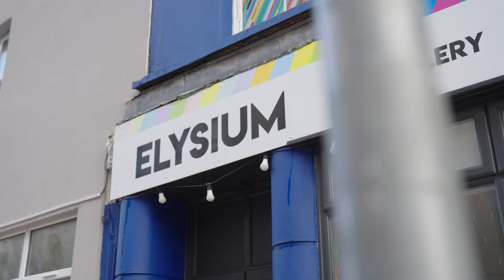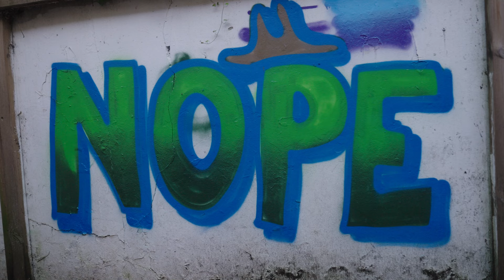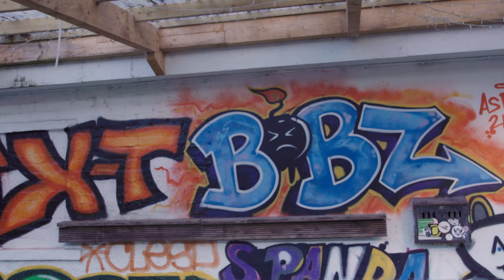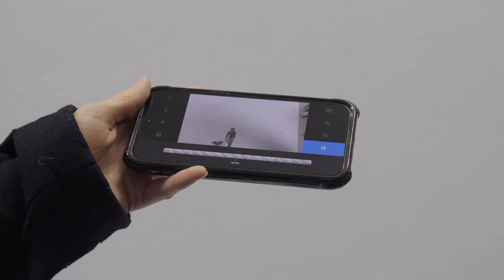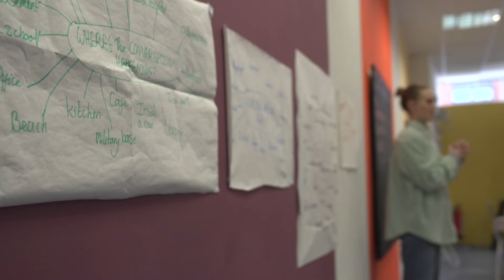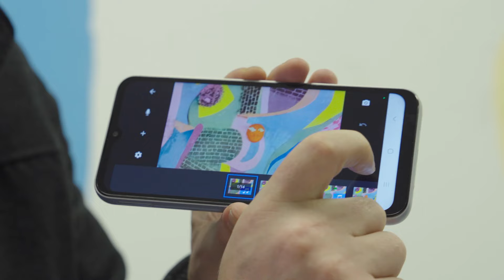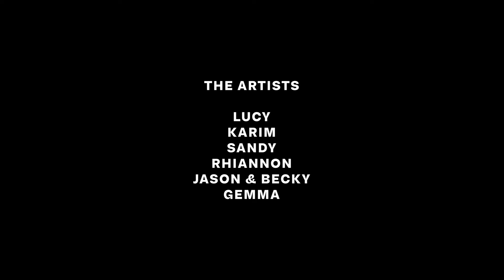Connect and Flourish: Creative Neurodivergent Networks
See what we have been getting up to the past 6 months working with various ND groups on a variety of creative activities. It has been an immensly rewarding experience so far and we can't wait to see how things develop throughout 2024!
This project was made possible from funding by the Arts Council of Wales and the particpation of Gower College Swansea, ASDES and Shine Cymru.